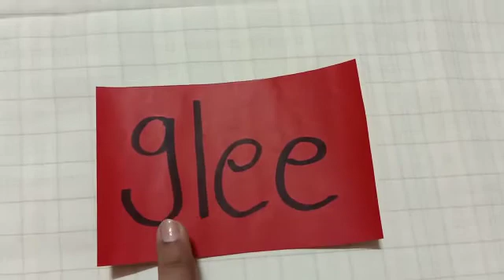Beginning blends - gl words.